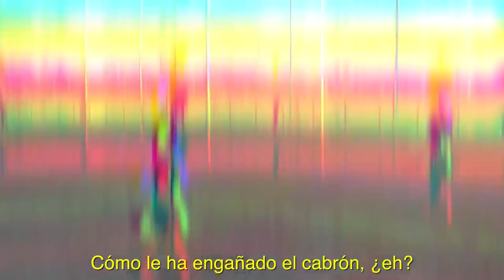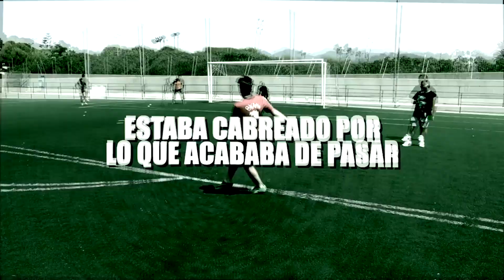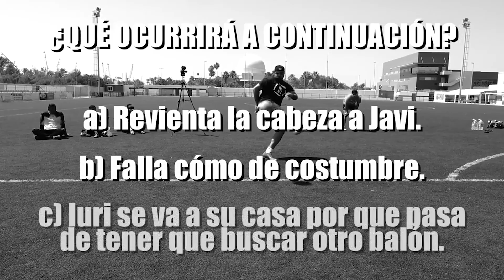⛔️ EL VIDEO QUE LA FIFA NOS BLOQUEO ⛔️ El GOL de PAVARD ¡Retos de Fútbol!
Este video nos lo pidió infinidad de gente! El video que la FIFA nos BLOQUEO por mostrar contenido del gol original de PAVARD del mundial, contenido que en este video claramente hemos eliminado para que esto no suceda dos veces. (Solo salía el gol de PAVARD original, el clip) Pero fue motivo de copyright para que nos bloquearan el video al completo. Y por eso os traemos EL VIDEO QUE LA FIFA NOS BLOQUEO, EL GOL DE PAVARD DEL MUNDIAL que intentamos replicar. Espero que os guste y que podáis revivir aquel momento! Like!

⚽️CANAL PRINCIPAL

🐤POLLO🐤

🤪JORDI🤪